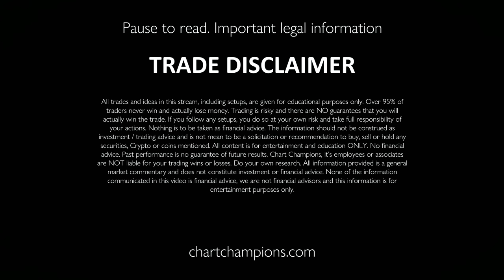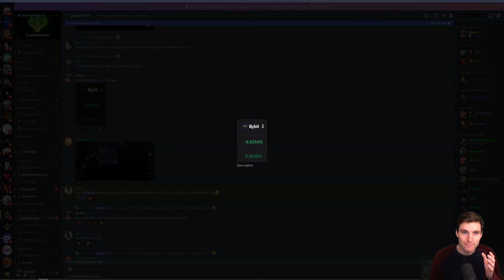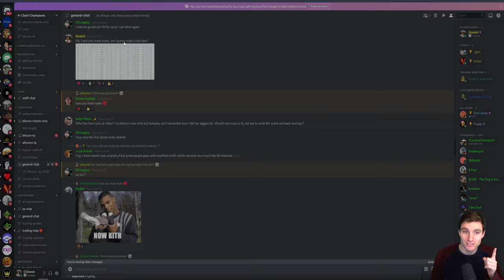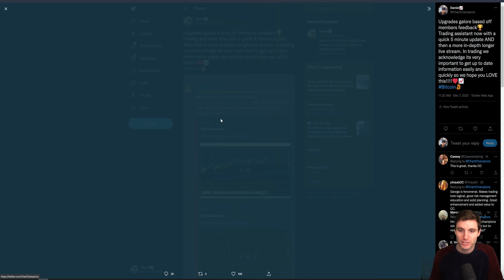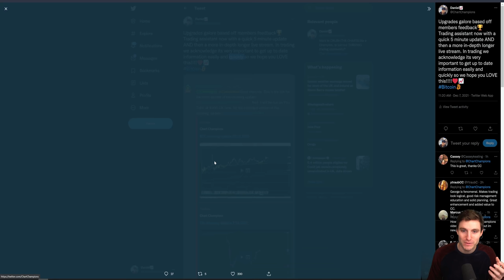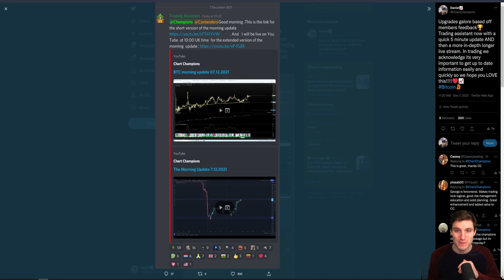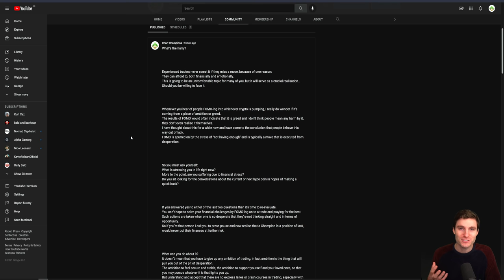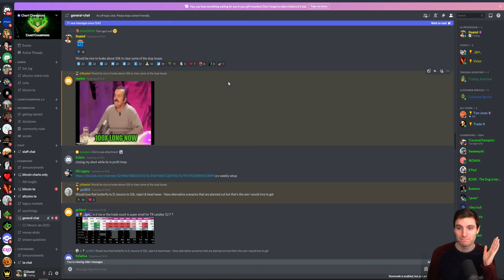📈 BTC IS GOING TO 100K!!!!? [Or next level?!] Bitcoin Technical Analysis.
BTC Bitcoin Technical Analysis live now price prediction today 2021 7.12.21 $BTC found support at the CC Fibonacci for a move upwards. Is it time to FOMO into longs for 100k, or should we trade to the next level?